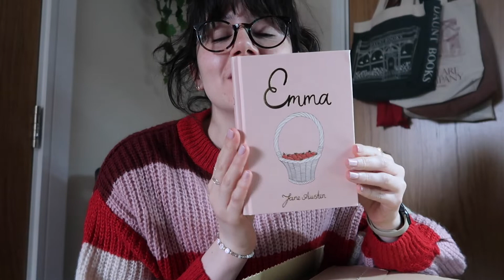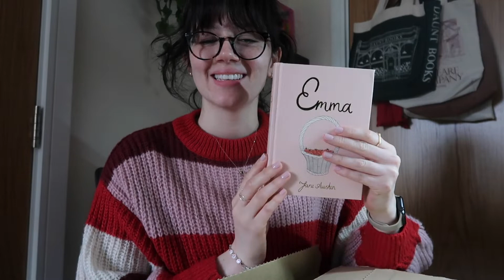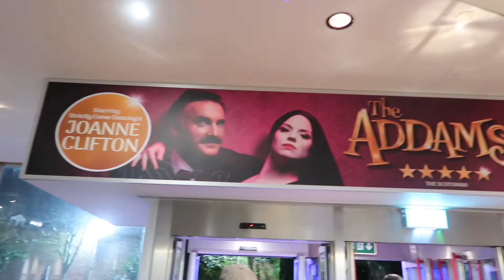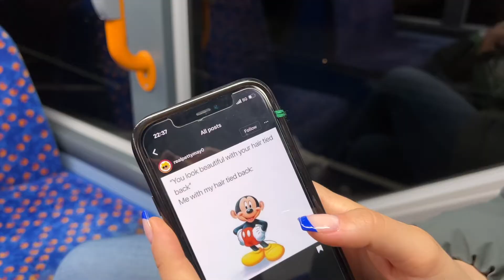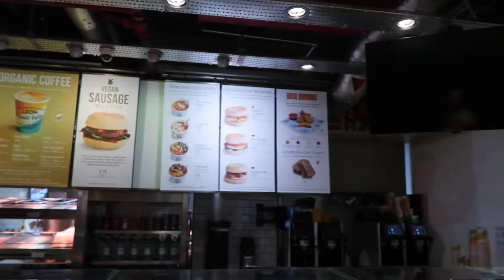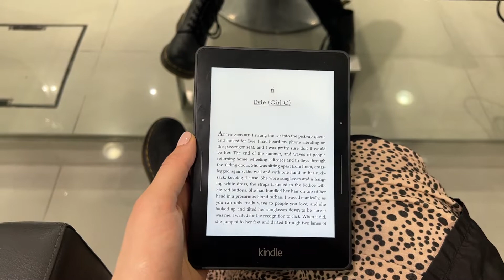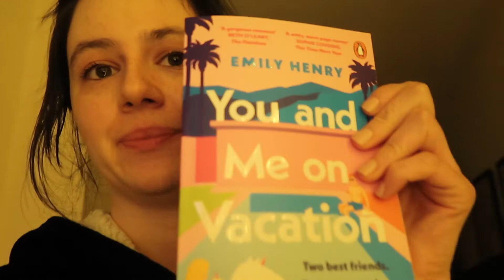Vlog // The Addams Family Musical, Puppy Cuddles, Dying My Hair & Singing In Public (First Time)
This weekend was eventful, from watching the Addams Family Musical Tour, to finally changing up my hair, to spending some quality time with my golden fluffy friend, to singing in front of 15 people for the first time ever!

I made a commitment to myself in mid - January of this year to really push myself out of my comfort zone and just do things that make me happy (but that I've always been too scared to do). I'm really proud of myself for holding myself accountable to that promise.

Singing in front of everyone was terrifying, but also kind of exciting and thrilling...

Is there anything you have always wanted to do, but have held yourself back from doing so?

♥ TIMESTAMPS ♥
0:00 Intro
0:34 Unboxing New Books!
5:02 En Route To The Theatre!
6:17 Quick Dinner Stop
6:30 The Churchill Theatre
7:35 Curtain Call (Bows)
10:02 Thoughts on Addams
12:02 Quick Breakie & Commuting
12:38 Milo 😍
13:51 Hairdresser Time!
14:30 Showing You My Hair & Nervous Chats
18:45 Getting Ready
18:55 I am SO Nervous
21:54 Early as Always...
25:28 I DID IT
28:26 Book Chats & Thoughts on Performing